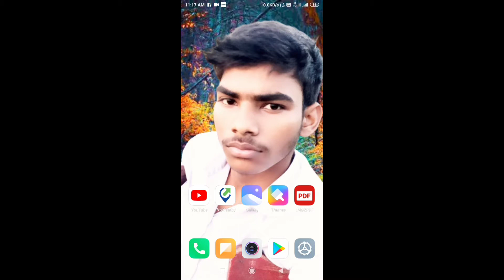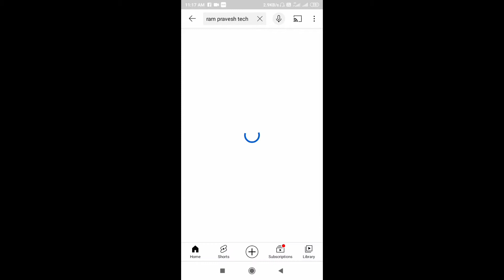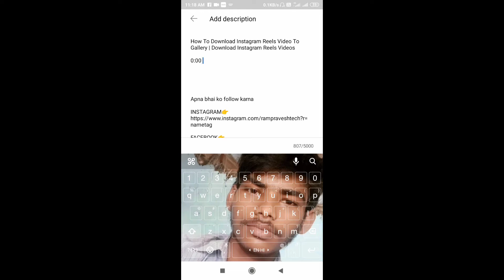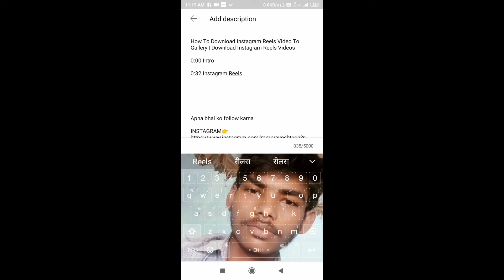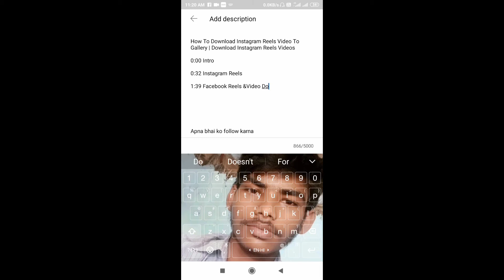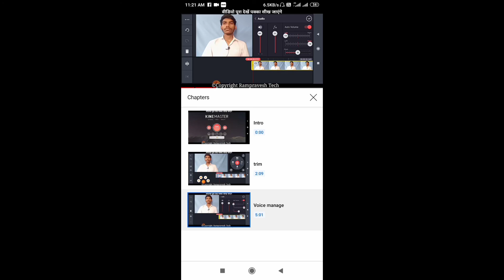Youtube video chapter kaise banaye lagaen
Youtube video me chapter kaise banaye || YouTube Chapters Tutorial @Rampravesh tech

rampravesh Tech
VIDEOS ACCHA LAGE TO EK प्यारा सा कमेंट करें